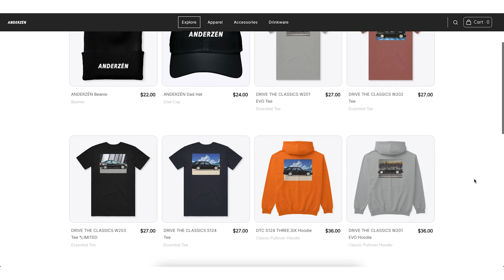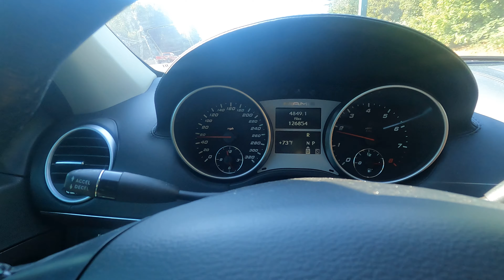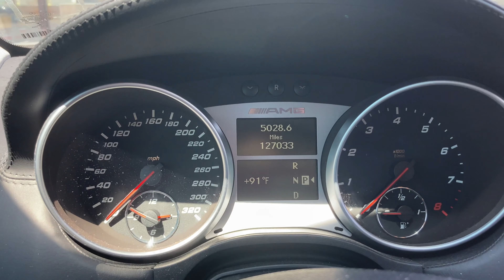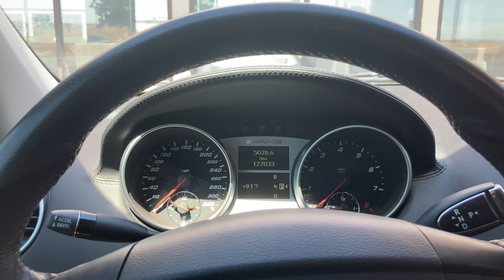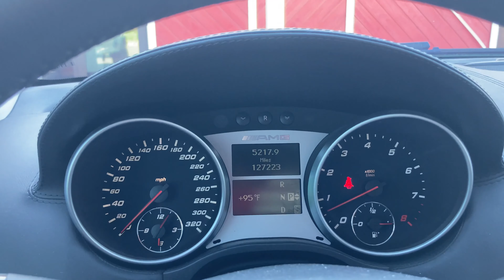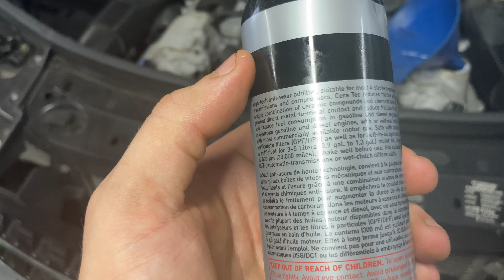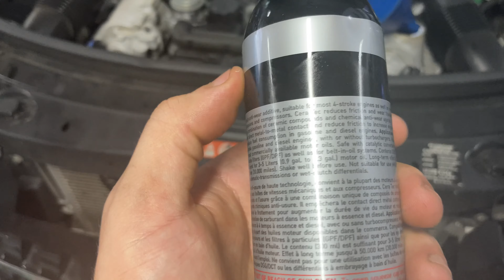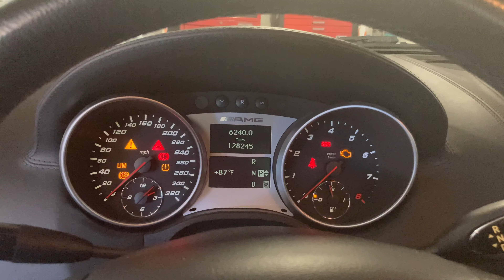NOTHING LIKE THE OPEN ROAD AND 500 HORSE POWER! ML63 AMG M156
SUMMER ROAD TRIP!

anderzen.co is LIVE! Go check it out and see if you find something you like!

Thx for Watching! Enjoy :)

Other Places to find me and the cars

Find me on MBWorld: kaixdiego

Find me on 500Eboard: anderzen